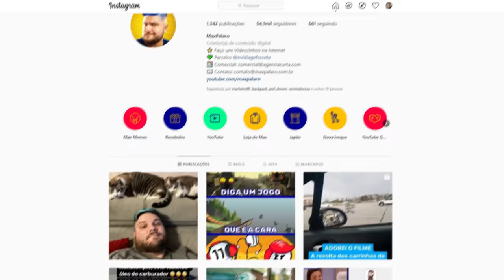tentando achar o planeta pirâmide secreto em solar smash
Solar Smash é um jogo onde você pode destruir a terra de várias maneiras diferentes. O jogo é bem maluco e nesse vídeo eu tentei fazer a terra das formas mais bizarras possíveis. Espero que você curta ;)

Música do Final: TheFatRat - Monody